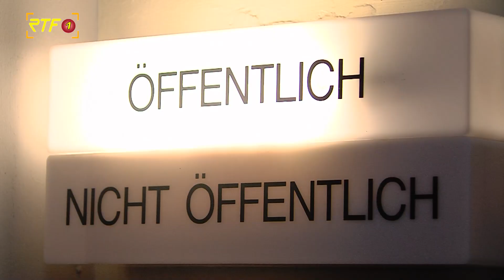Urteil im Albstädter Doppelmord-Prozess rechtskräftig (Hechingen)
RTF.1-Nachrichten: Urteil im Albstädter Doppelmord-Prozess rechtskräftig (Hechingen)